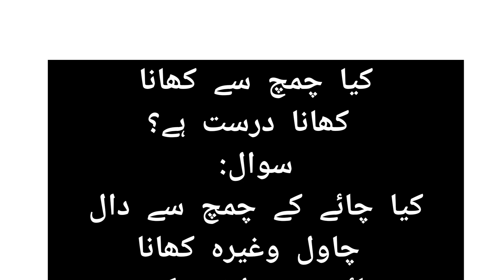كیا چمچ سے كھانا كھانا درست ہے؟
سوال:
کیا چائے کے چمچ سے دال چاول وغیرہ کھانا جائز ہے؟ واضح کریں۔

Fatwa:872-662/N=12/1442

 جو چیز براہ راست انگلیوں کے تعاون سے کھائی جاسکتی ہو، جیسے: دال روٹی، دال چاول، بریانی وغیرہ، وہ چمّچ سے نہیں کھانی چاہیے، براہ راست انگلیوں سے ہی کھانی چاہیے، اور جو چیز سیال ہو اور براہ راست منھ سے لگاکر اُس کا پینا بھی مشکل ہو تو وہ چمّچ سے کھائی جاسکتی ہے، جیسے: کھیر، دلیا وغیرہ، اور اگر کسی کو ہاتھ میں کوئی عذر ہو تو وہ مجبوری میں دال چاول یا بریانی بھی چمچ سے کھاسکتا ہے۔

دارالافتاء،
دارالعلوم دیوبن